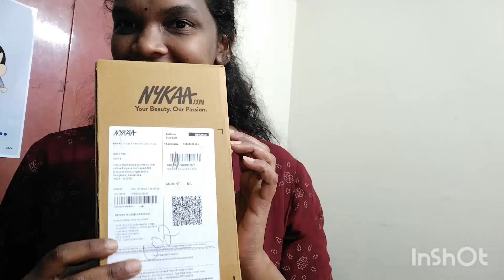അപ്പോ packing ചെയ്യട്ടെ